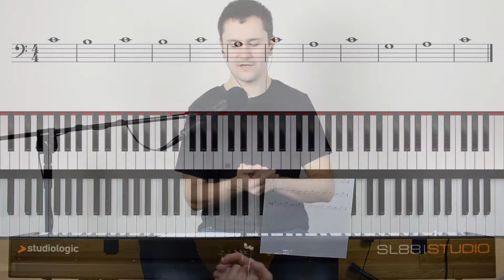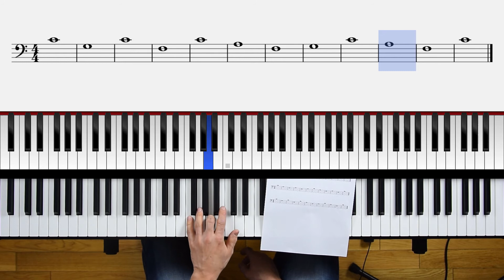Część 2, Lekcja 7b - Ćwiczenia na lewą rękę | Całe nuty. Ćwiczenia dla początkujących na pianino.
Cześć!
W dzisiejszej lekcji zajmujemy się ćwiczeniami na lewą rękę. Z reguły lewa ręka pracuje gorzej na klawiaturze, więc musimy się bardziej na niej skupić.

Pozwoli mi to rozwijać kanał coraz bardziej i docierać z treściami coraz dalej.

Jeśli chciałbyś pomóc mi dalej rozwijać ten kanał, to możesz mnie wesprzeć korzystając z Patronite lub Tipply. Z góry dziękuję za wszelkie wsparcie. :)